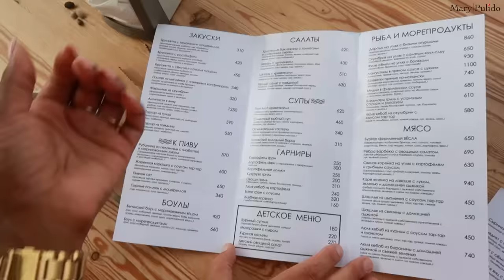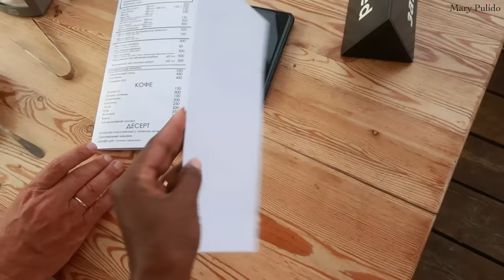TODOS JUNTOS PARA LA PLAYA🌊 EN RUSIA😎 PASEO POR BALTIYSK🛳️ LOS NIÑOS GOZARON🥰 | 13 Ago 2023